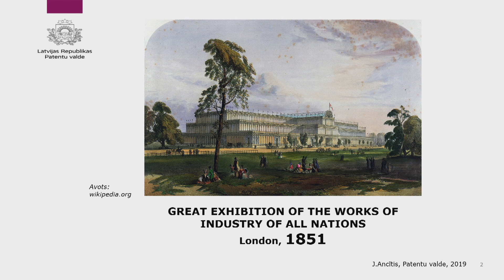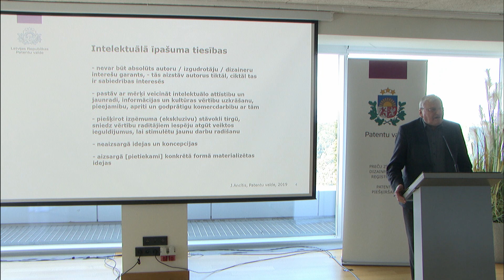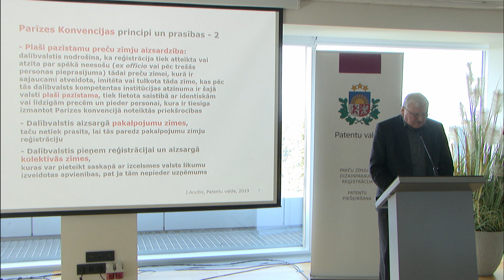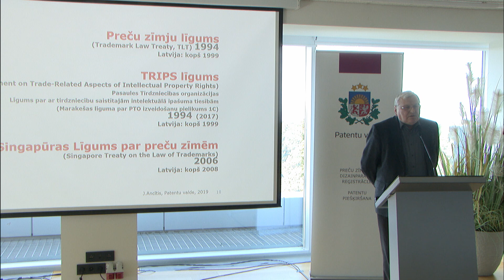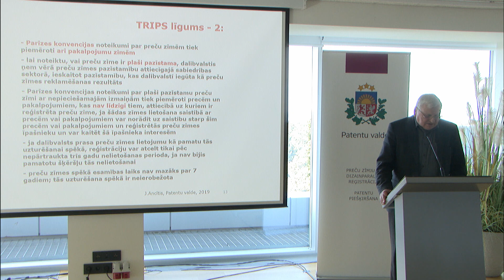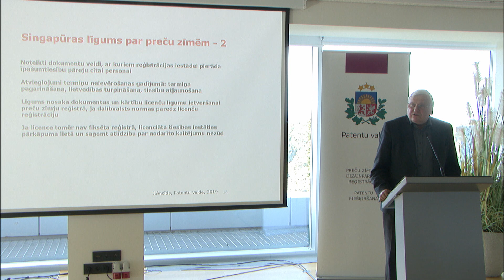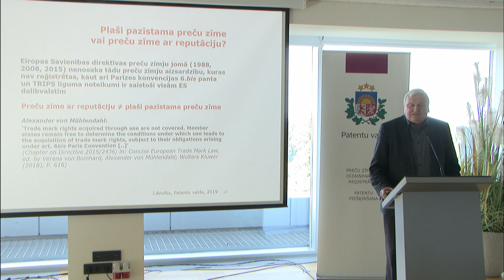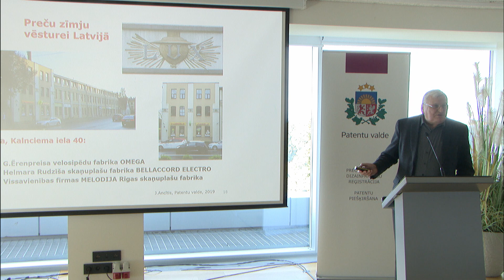10. Starptautisko konvenciju ietekme uz preču zīmju normatīvo regulējumu. Jānis Ancītis